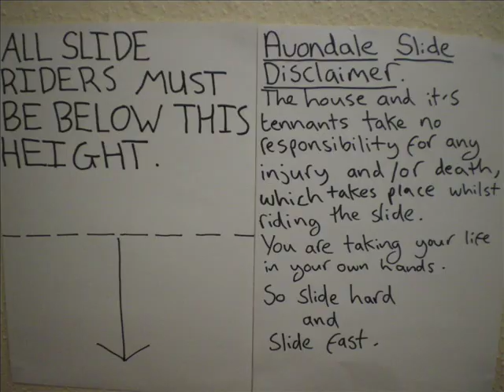guy folk- help and pain vid